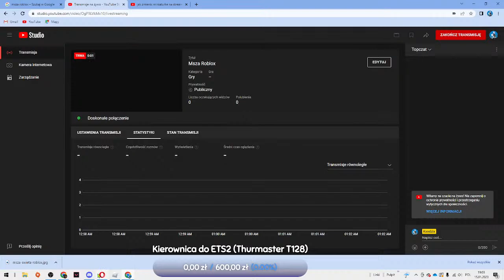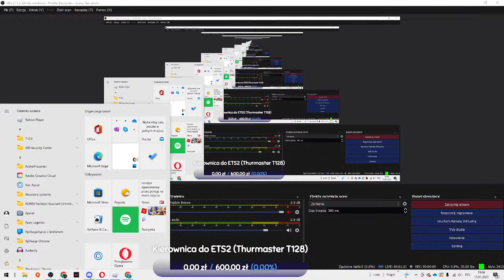Msza Roblox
Siemano w przyszlosci bede tuaj wiecej sie rozpisywac Milego dnia lub Wieczoru
DOANTE kazda zlotówka jest ważna